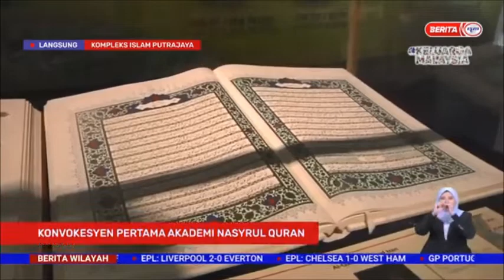25 APR 2022 – BERITA WILAYAH – LANGSUNG DARI KOMPLEKS ISLAM PUTRAJAYA